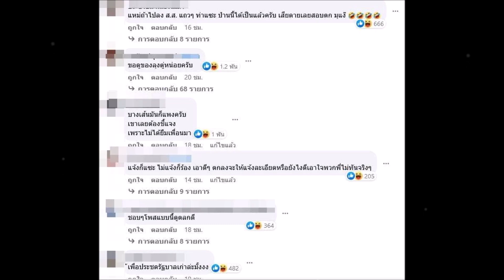"เก็ต ชินภัสร์" ผู้สมัครสอบตก พรรครวมไทยสร้างชาติ โพสต์ คู่เนกไทแซะ "พิธา" เรื่องที่ควรแจงไม่ยอมแจง